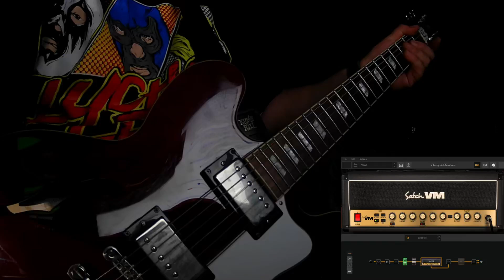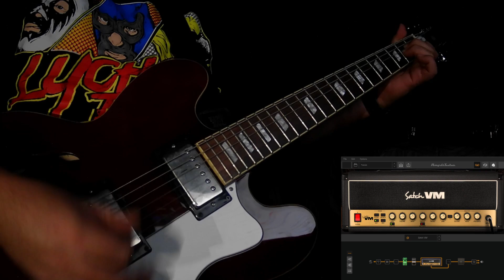Oasis - Live Forever (guitar cover)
OASIS IS BACK IN 2025!!